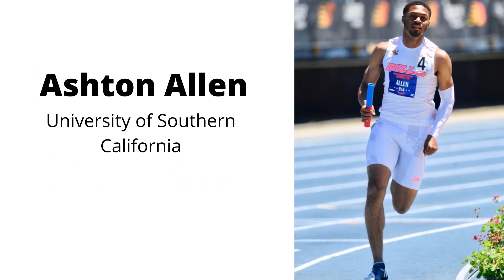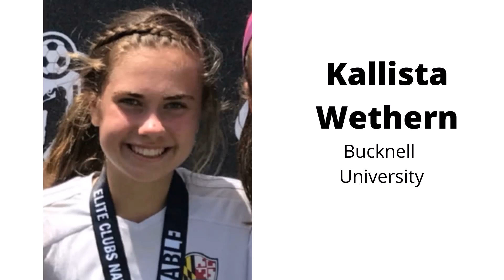Congratulations, Class of 2020 Student Athletes!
While many graduates faced big challenges this year, student athletes in the class of 2020 had an extra hurdle — their final high school sports season was ripped away by a global crisis. The athletes we know remained disciplined and upbeat while missing out on the many special rites of passage, and they impressed us all with their grace. We hope their reward is a wonderful college experience and lifetime of success.